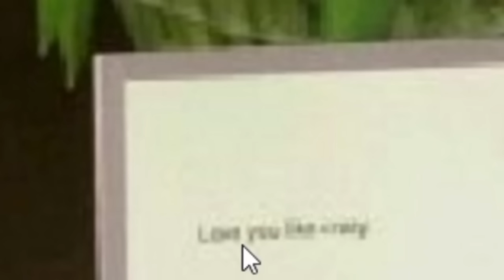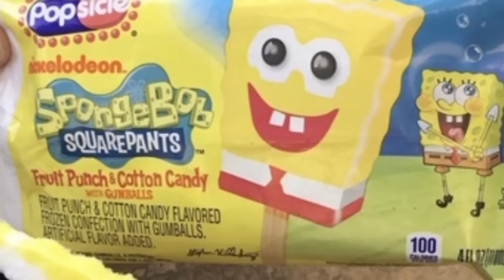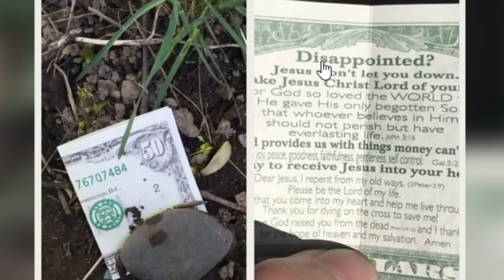Expectativa Vs Realidad